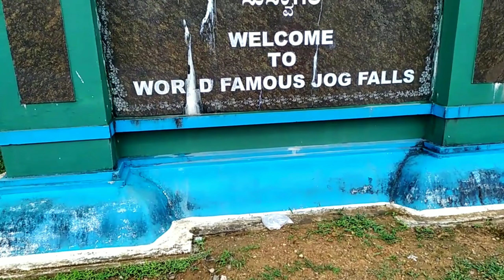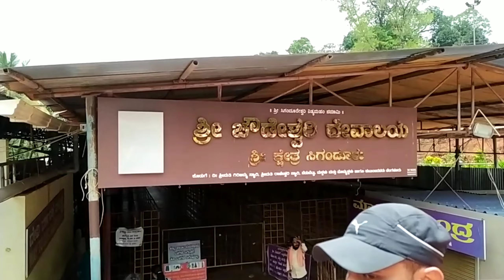Davangere to jog falls to sigandur bike ride vlog 🏍️🌄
instagram I'd @santhosh_srinivas3